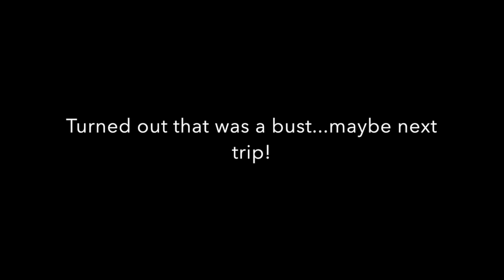New York City Smallmouth Bass?!?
Is that Bass Man catching Smallmouth Bass right in the heart of a huge city?!?  You bet!!!

BUY BASS MAN JIGS! or
(in bulk)